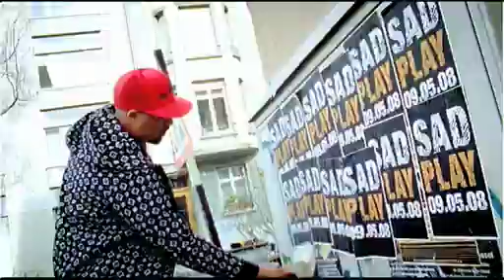Sad feat. Aman - Hey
1. Streetvideo zum Song "Hey" aus dem von SAD produzierten Album "Play" (VÖ: 09.05.08)! Weitere features auf dem Album sind z.B. Stress, Seven, Gimma, Greis, Baze, Semantik, 6er Gascho, Jones, Brothertunes, Nega, etc.